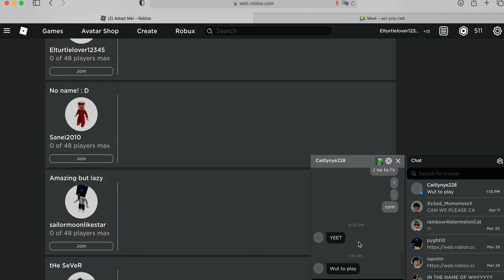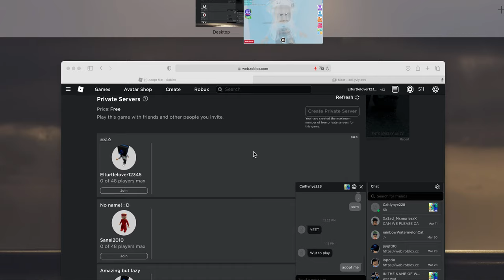• Karen alert after suffering tower of hell •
very awkward, weird, and funny. Hope you guys enjoy!